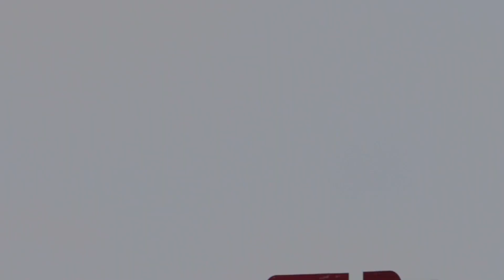How to kill time while traveling - China Vlog #027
Season opening in Xiamen, China! The 2019 season is finally here and we are so stoked to get started. Anders played his first tournament in a while because of his knee injury. Take a look at what we do to kill time on travel and what we do between our games. Enjoy!